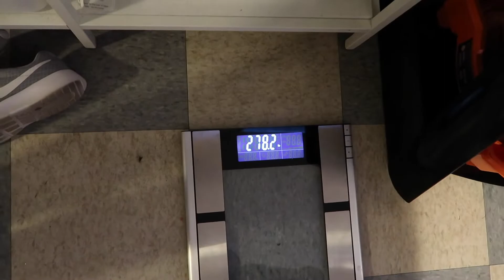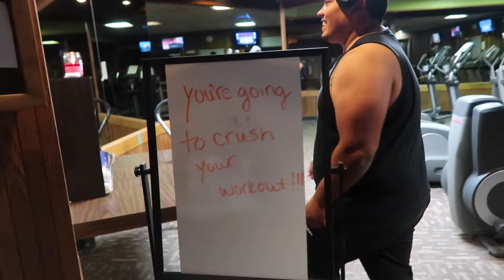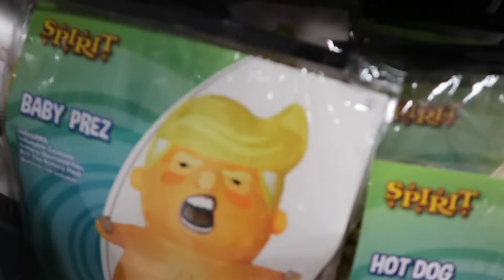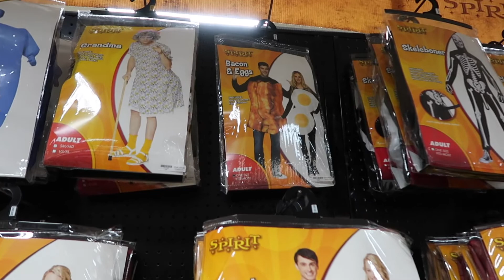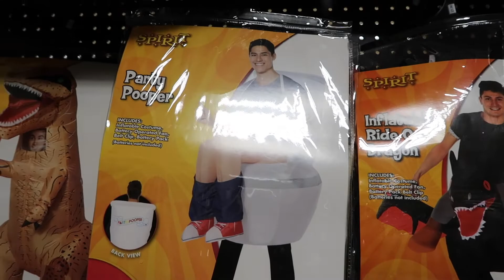Halloween Shopping 2020! || weight loss week 2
FOLLOW  US ♡

QUINCY WA, 98848